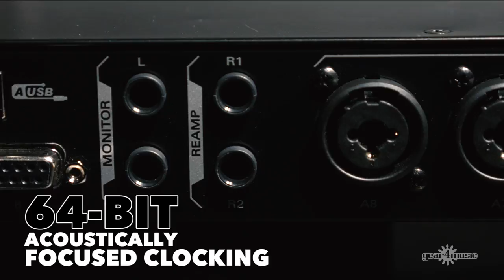Antelope Audio Discrete 8 Premium | Gear4music demo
In this Gear4music demo we take a look at the Antelope Audio Discrete 8 Premium.

The Antelope Audio Discrete 8 Premium is a powerful microphone preamp interface that delivers exceptional audio quality to your professional, and home studios.

The Discrete 8 Premium has 8 console-grade 6-transistor discrete preamps, which produce precise and professional results from your microphones.

The Discrete 8 Premium comes with the premium FX pack allowing you to enjoy the full power of all of Antelope Audio's real-time FPGA FX. The real-time FX features a selection of classic vintage gear, which are all accessible in the DAW plug-in, allowing you to record and produce professional quality audio and processing.

The Antelope Audio Discrete 8 comes packed with connectivity, offering 8 analog inputs/outputs, mastering grade stereo out, 2 headphone outs, 2 guitar preamp outs, and world I/O clocking outputs, making it a versatile preamp interface for your studio.

Combined with its versatile connectivity, superb audio quality, and FPGA FX platform, the Antelope Audio Discrete 8 is a powerhouse that allows you to produce studio-grade recordings and processing.